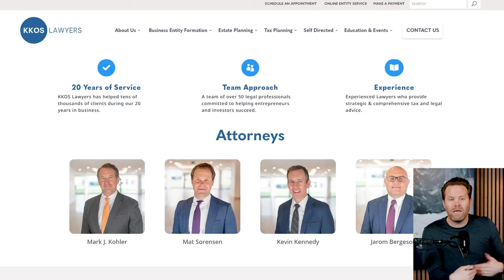4 Tax Strategies Other 'Experts' Haven’t Told You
Join us for the Biggest Tax and Legal Conference June 6-8th, you will not want to miss it!

0:00 - Introducing 4 Case Studies From Small Business Owners
6:27 - Case Study 1: Professional with Entrepreneur Spouse in Real Estate
15:01 - Case Study 2: Pooling Self Directed Retirement Accounts for Investment
23:13 - Case Study 3: W2 Wage Earner with a Couple of Rentals
29:45 - Case Study 4: Selling Established Business